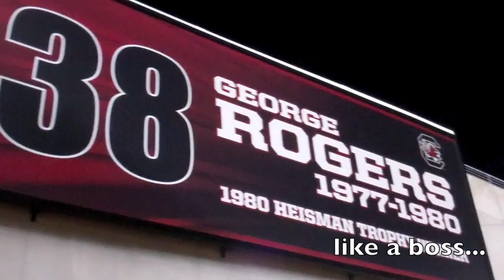Life & Times of Lenny and Wes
Camera crews document Lenell Dean & Wes Knight's trip to Columbia to watch the South Carolina vs. Clemson football game.

Wes Knight - @wesleyTknight